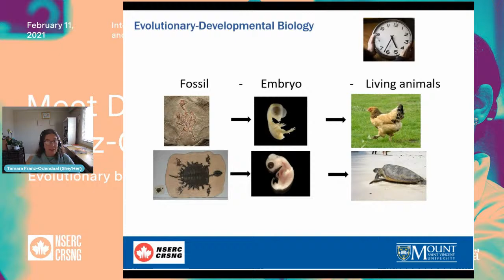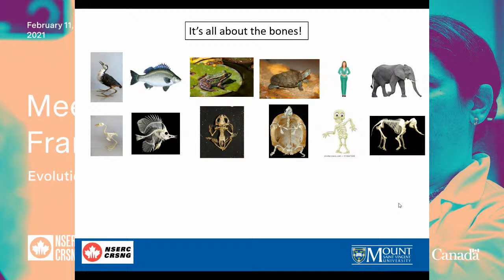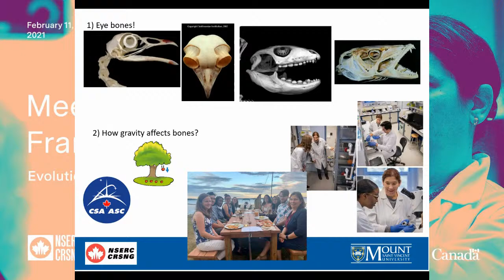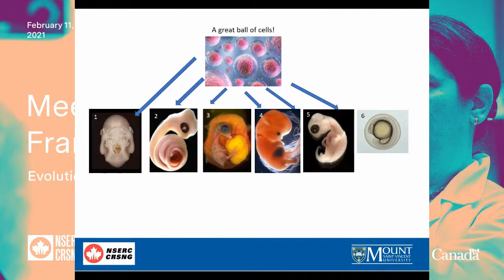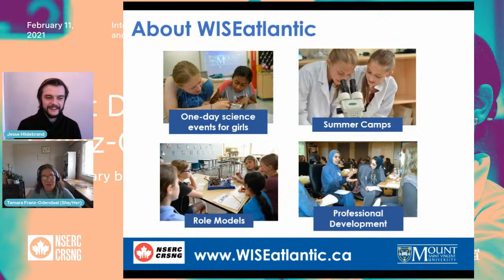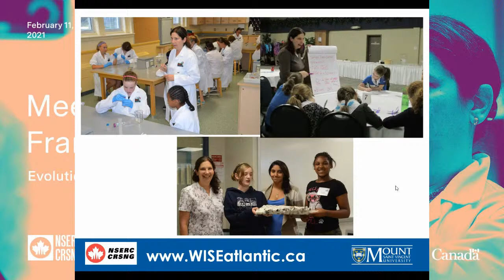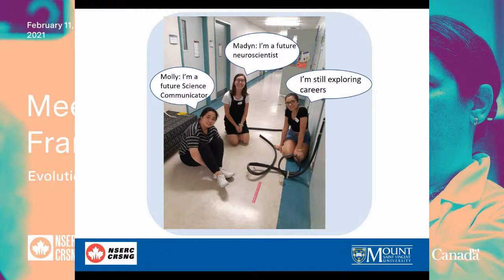Dr. Tamara Franz-Odendaal | International Day of Women and Girls in Science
Join us on February 11th, 2021 to celebrate International Day of Women and Girls in Science! We're teaming up with The Natural Sciences and Engineering Research Council of Canada (NSERC) to host a virtual event to highlight and celebrate the important role women and girls have in science, technology, engineering and math. Come meet evolutionary biologist Dr. Tamara Franz-Odendaal as she discusses her research, offers advice for girls looking to expand their interest in science and technology, and answers questions from viewers!

Dr. Franz-Odendaal is a developmental biologist and anatomist. She joined Mount Saint Vincent University in 2006 in the Department of Biology where she leads an active research program in the field of skeletal biology. In 2011, Dr. Franz-Odendaal became the NSERC Chair for Women in Science and Engineering (CWSE) for Atlantic Canada. Her program, WISE Atlantic, aims to shift gendered STEM stereotypes and empower girls to consider STEM-based careers by raising their awareness of the diversity of jobs within these fields, and enabling them to visualize themselves working in these fields.